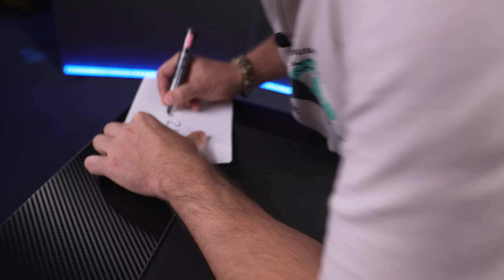CENY TYCH PRODUKTÓW NAS ZASKOCZYŁY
"Piciu i Smarte stanęli przed niesamowicie ciężkim wyzwaniem wytypowania cen sprzętu gamingowego. Przegrany musi zapłacić drugiemu $$$. Który z naszych gamingowych gladiatorów wyjdzie z tej potyczki zwycięzko i kto pozbędzie się swoich oszczędności? Sprawdźcie!